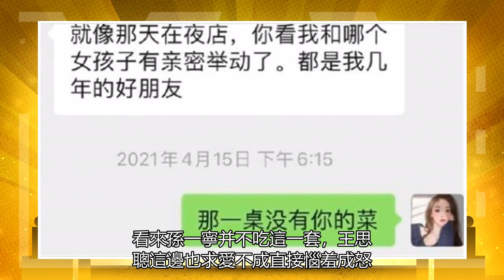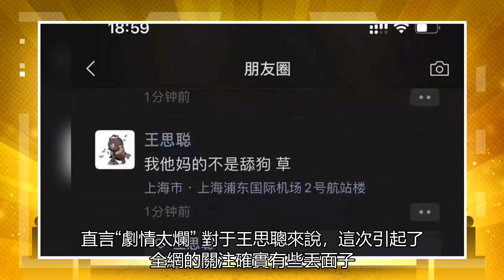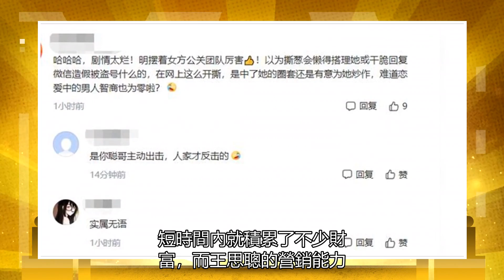王校長的求愛金句被曝光，姿態謙虛，一次次的戀愛沒有結果。“錢”的能力無效嗎？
說到不是明星卻能夠始終活躍在娛樂圈一線的人，王思聰肯定是要占有名額的，作為萬達集團的公子哥，他有足夠的底氣在這個圈子里肆意豪橫，一有不順眼的地方都會直接開懟，因此被網友稱其是“紀檢委”。